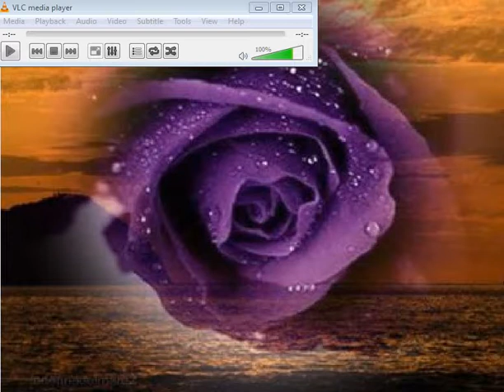Singer Rose - Album 5 - Một Đời Vẫn Nhớ - Phòng Thu - Music Tây Ninh